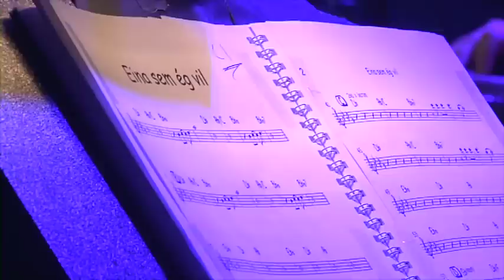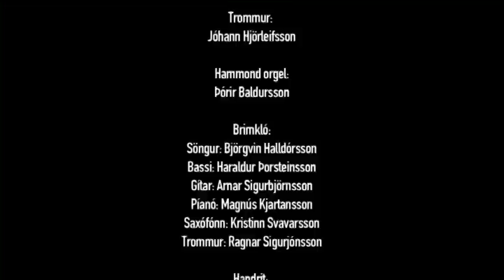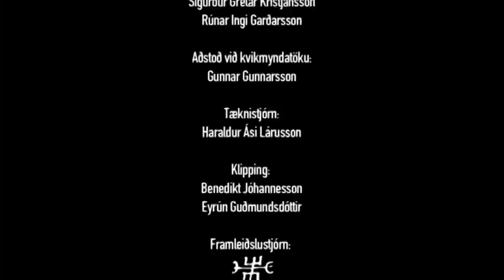Bo Afmælistónleikar 2011- Bo Halldorsons 60th Birthday concert 2001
60 ára Afmælistónleikar Björgvins í Háskólabíói 2001...Full lengd